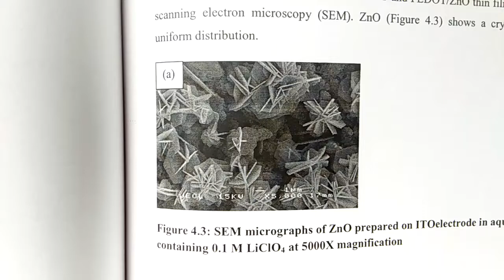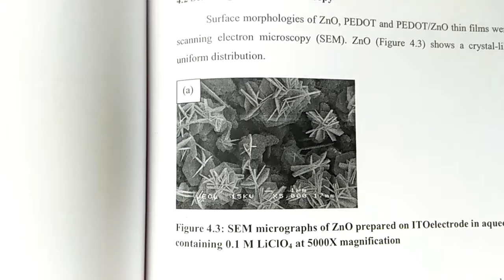HOW TO PREPARE ZNO THIN FILMS